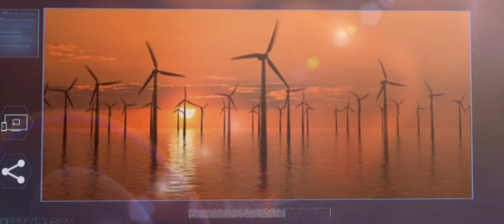Redefine Tourism. Copyright © World Travel & Tourism Council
Sustainable tourism has been in existence for many years. However, it is still considered a distinctly niche activity involving upmarket ecolodges rather than a fundamental element of what all tourism could be. As the social and environmental pressures increase, and tourism itself continues to grow year on year, there is an urgent need for sustainable practices to become mainstream within the tourism sector.

While the subject has been widely researched, discussed, and debated, including at several WTTC Global Summits, there is a need to evolve the nature of the discussion and the language used into something more accessible to those outside the ‘sustainability’ community.

Let's get the world talking about what we can do together to help build a more sustainable future. Let's redefine tourism together.

Any reproduction without World Travel & Tourism Council's written consent or illegal distribution of the content in any form will result in immediate action against the person/companies concerned.